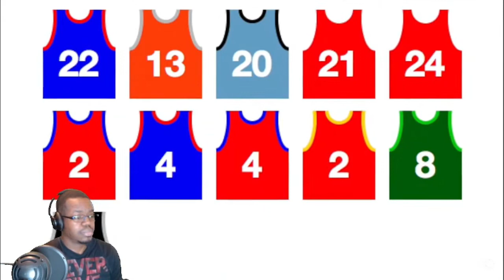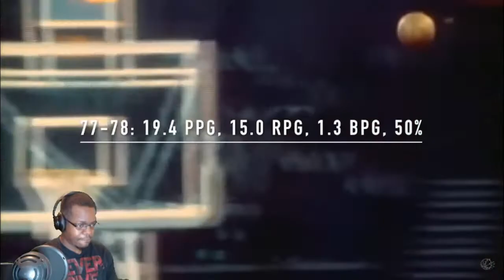Moses Malone Was A REBOUNDING BEAST!! How Good Was Moses Malone REALLY?!